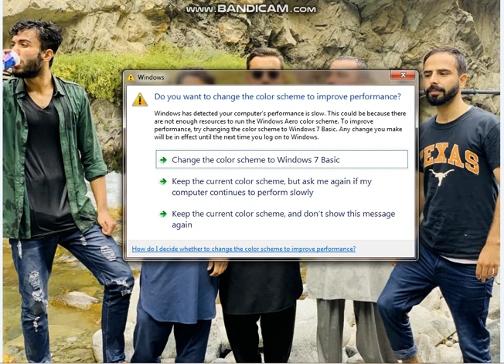| New Mehrab Alivida| Best song 2022 | Sad Song